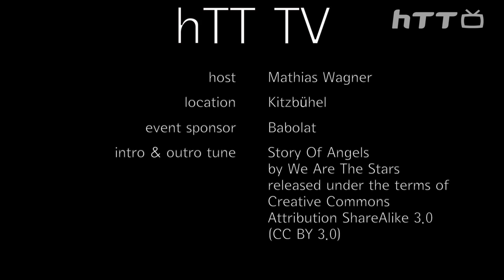Kitzbühel Streifzüge 2014 - Champions Interview Nemanja Dejanovic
Das Champions Interview mit Nemanja Dejanovic, dem Sieger der Babolat Kitzbühel Challenger Trophy 2014.

(apologize for the poor audio and the wind interferences)